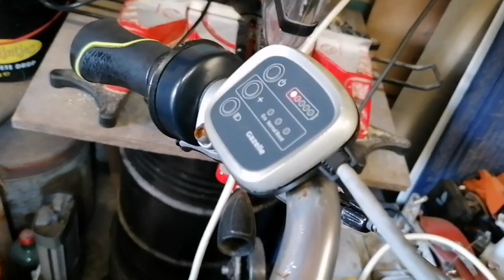Hoe werkt een e-bike {hoe werkt dit #1}